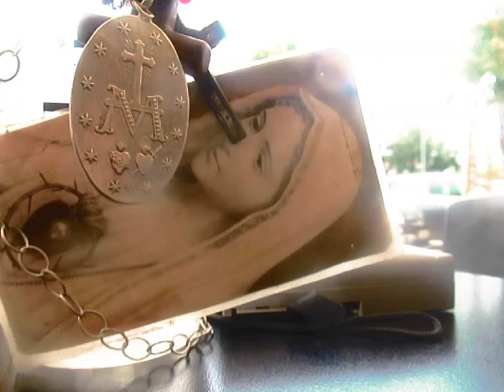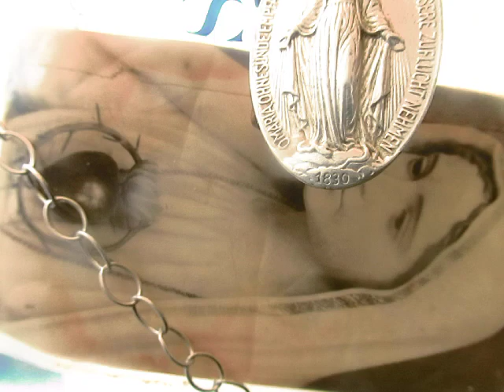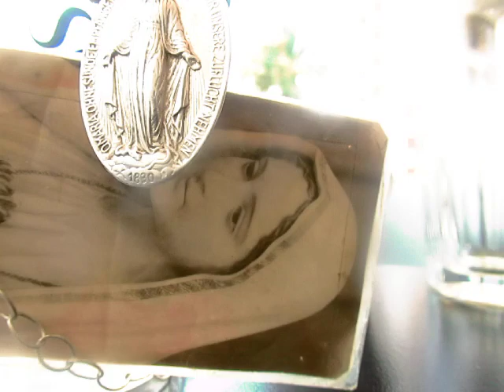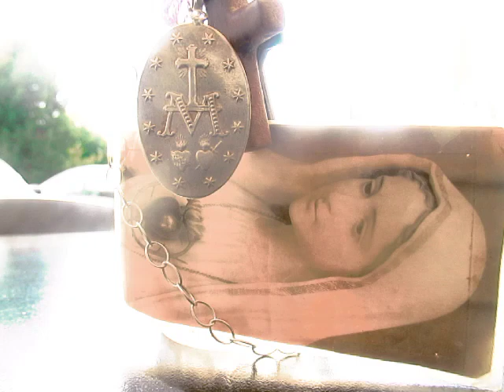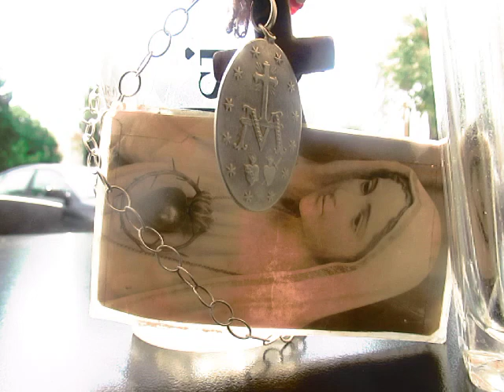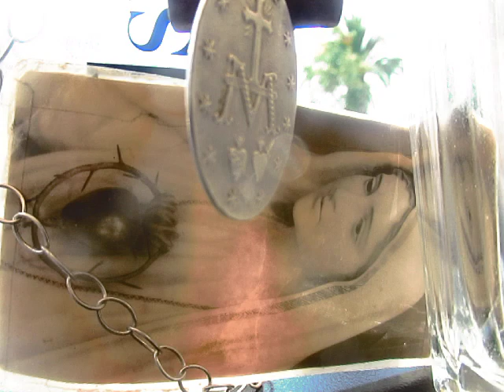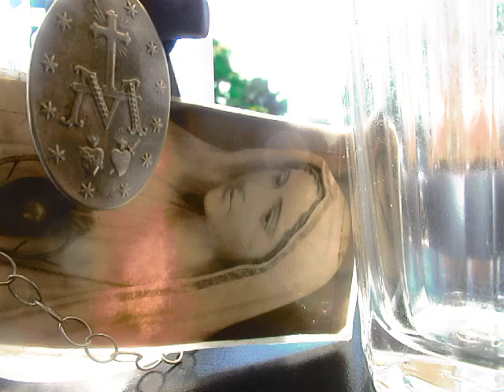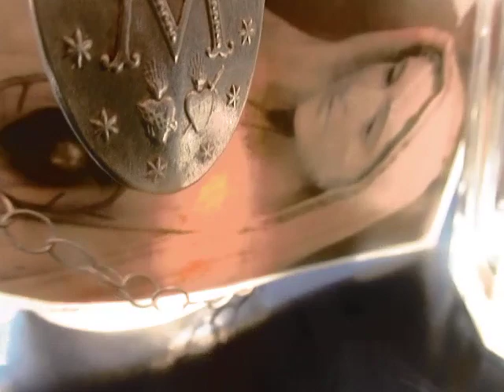A-M. MVI_8233 TERÇO DA DIVINA MISERICÓRDIA R MARIA 15:00 h PAZ ++